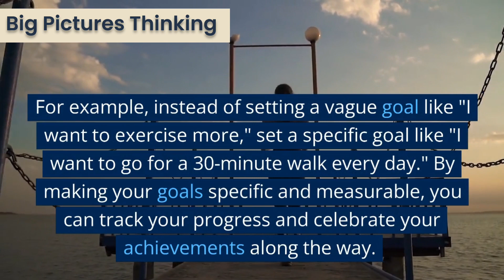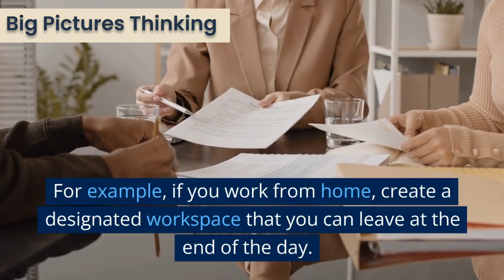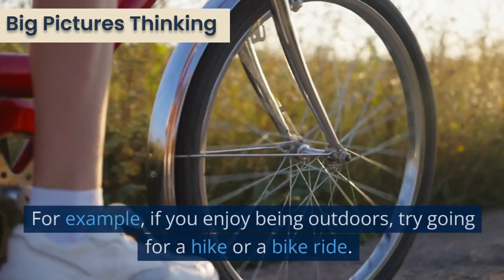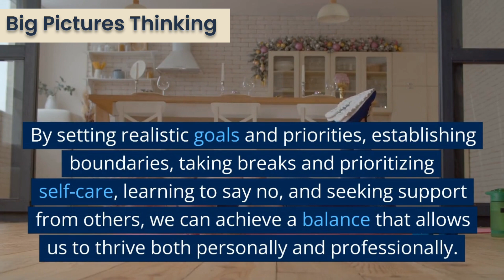Creating a Healthy Work-Life Balance: Tips and Strategies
In this video, we discuss the importance of creating a healthy work-life balance and provide tips and strategies for achieving it. We cover topics such as setting realistic goals and priorities, establishing boundaries between work and personal life, taking breaks and prioritizing self-care, learning to say no, and seeking support from others. By following these tips, you can reduce stress, increase productivity, and enjoy your life to the fullest. Join us on this journey to creating a healthier, more balanced life.